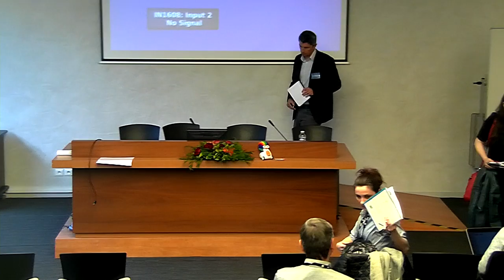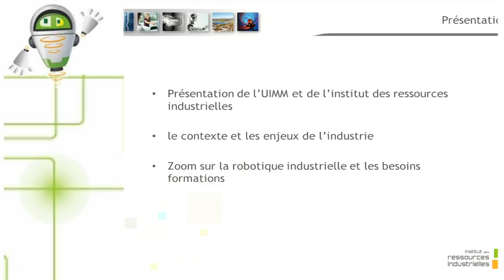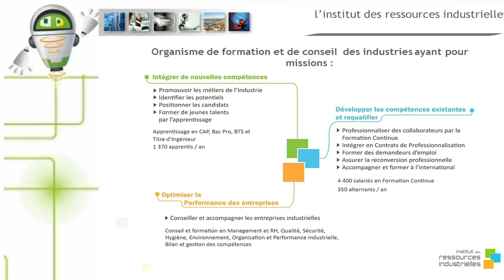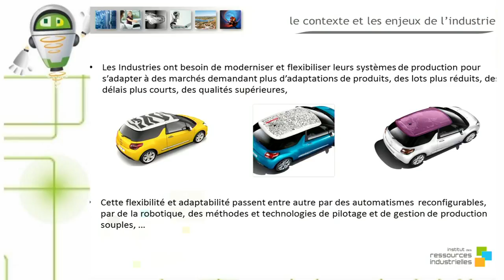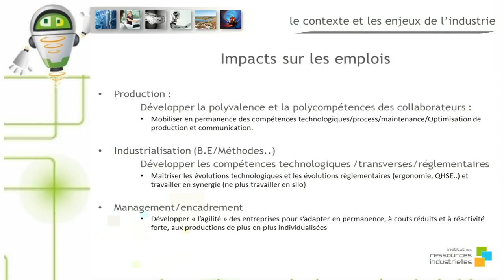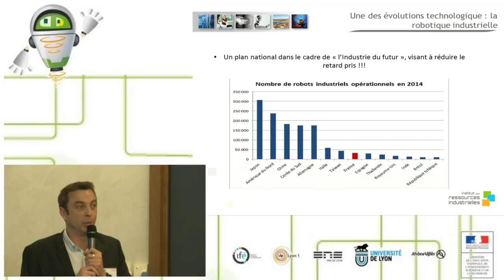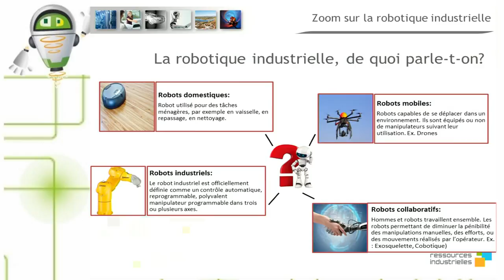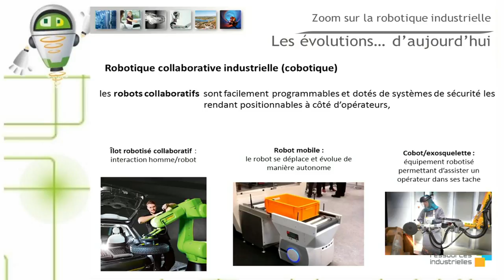Robotedu16 : Table ronde Coboteam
+ d'info sur le cluster Coboteam

Vidéo Enregistrée le 13 mai 2016 à l'ENS-Lyon
+ d'info sur ces journées